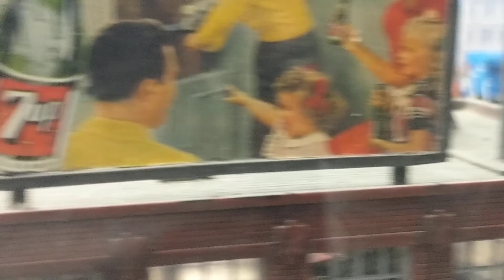NS freight run at the cb&w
NS first responders unit & conrail heritage unit